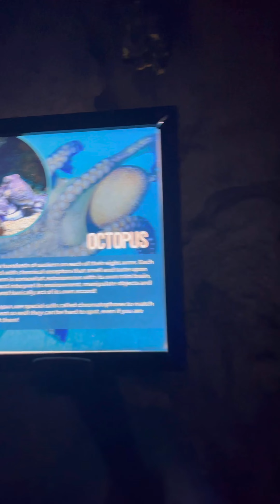Quick Louisiana Trip!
Too lazy to edit. Sorry.